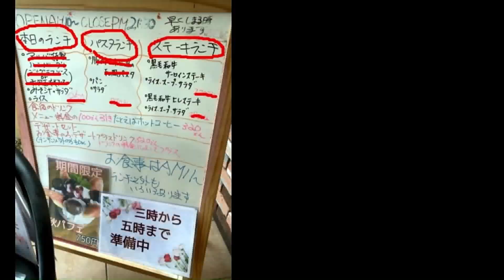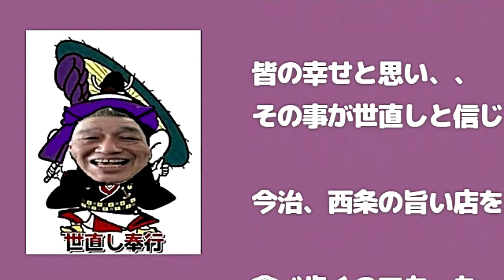【アルバトロスのパスタ 】モチモチでうまかった～～！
魔王魂
甘茶の音楽工房
音ロジック
musmus

効果音

魔王魂
音ロジック
musmus